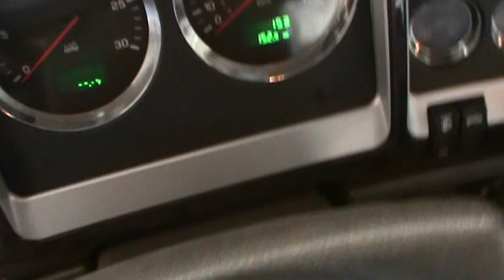New Kenworth T800 Logging Truck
new  Kenworth log truck -sold